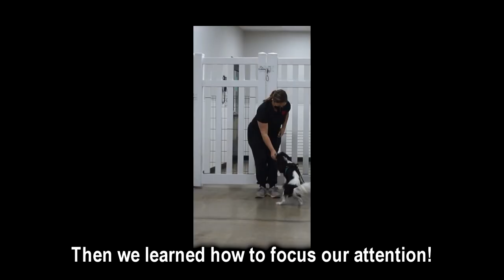PUPDATE #35: Bailey’s VLOG - My First Day of Puppy School!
In this 35th Pupdate, Bailey tells us about his first day of school.